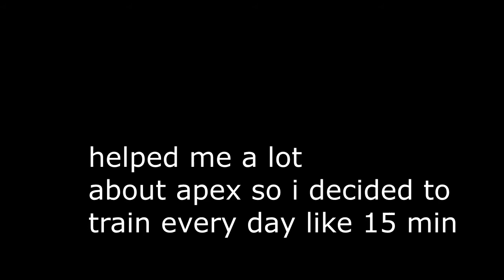Apex Highlights #1 - Before Training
I am planning on uploading some more Apex Legends and Fortnite!